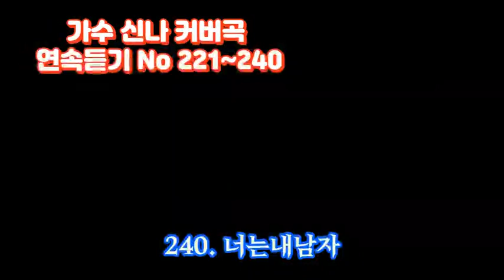명품보이스연속듣기221~240번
SBC방송국 2021년1월5일 개국
가수신나TV  힐링음악학교 매일 오후6시
대한민국연예술여자포크가수상(2016년)
자율후원 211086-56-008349농협(신지균)
SNMusic(에스엔뮤직법인)
아침마당 노래가좋아 어색한모녀사이 1승
아침마당 도전꿈의 무대 2회 출연
경기도 군포 홍보대사
경기도 양평 홍보대사

카톡ID subini67
보컬, 국악, 팬플룻 = 개인, 그룹레슨, 화상수업
ELF - 919사용